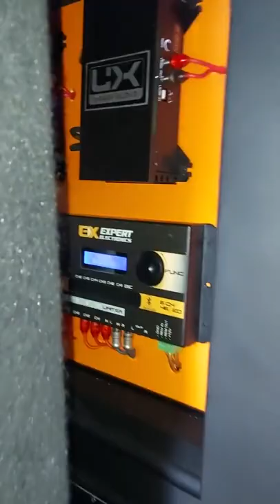Car Audio Surround Sound